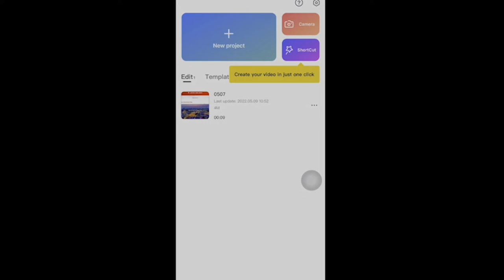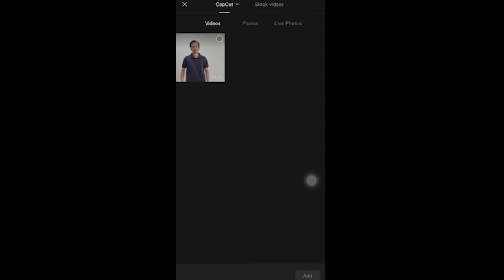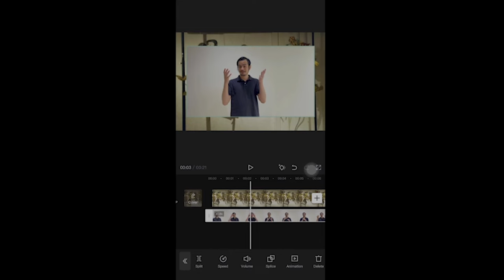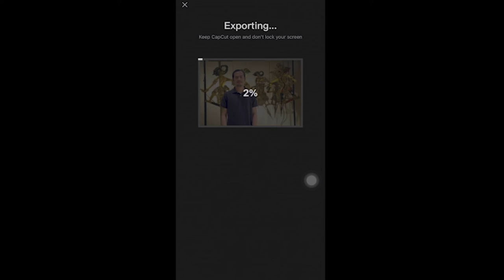Chapter 5 (Part 2) - Guide to Using CapCut (Video Editing)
Truc Nguyen introduces you to CapCut, a free all-in-one video editing app and provides step-by-step instructions to help you use the app to create sign language storybooks. This video is in American Sign Language (ASL) and international sign with English captions.